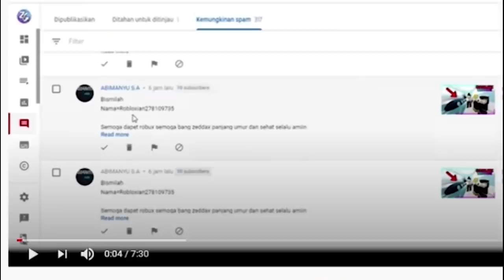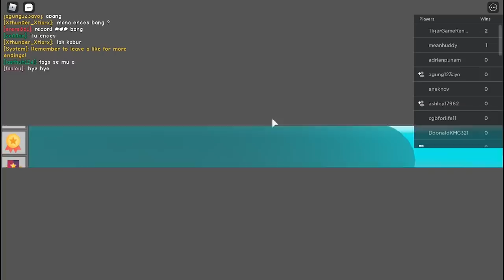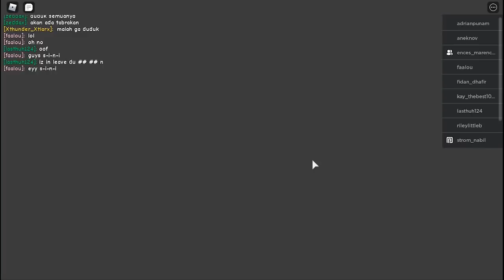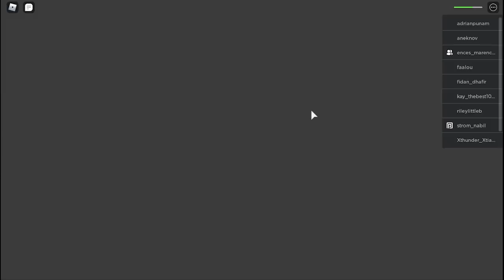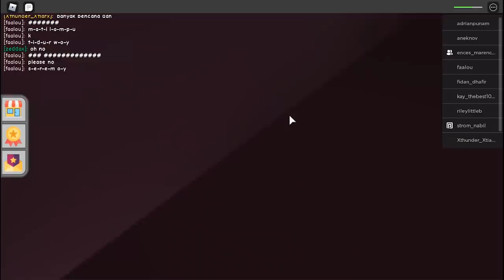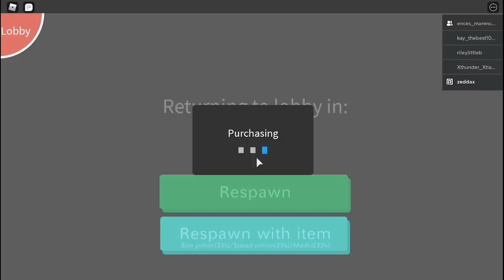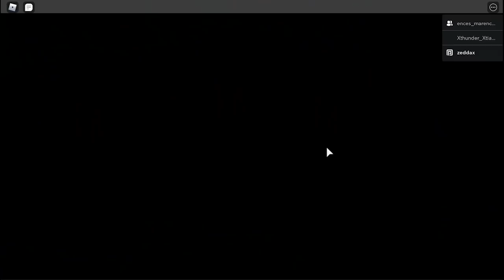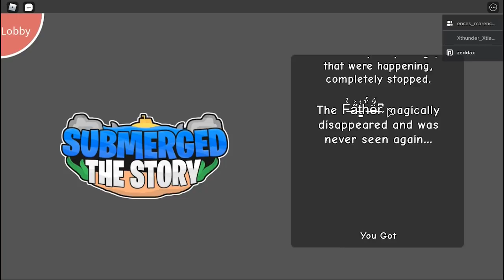INIKAH AYAH ENCES YANG DULU HILANG?!! - Roblox Zeddax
Roblox Hantu Seram Kapal Selam
Di video roblox zeddax dan ences kali ini, kita yang awalnya naik kapal selam untuk melihat pemandangan laut tiba tiba terganggu karena muncul sesosok hantu roblox yang mencari ences. Saat ences hendak di bunuh oleh sang iblis roblox itu tiba tiba muncul sesosok ayah ences yang dulu telah hilang tiba tiba datang untuk menyelamatkan ences dan menghilang lagi.

Main Game Roblox Ini Juga: Roblox Submerge Story